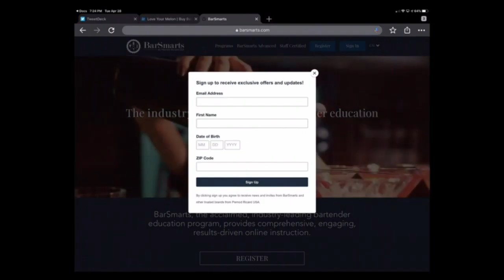Learning about Wine and Spirits with Bar Smarts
Amanda Narcisi from BOLD Pittsburgh is taking the opportunity to learn about Wine And Spirits with BarSmarts

Listen to the full show AwesomeCast 492: Bobbleheads Will Bobble